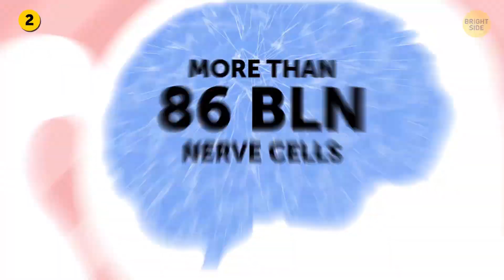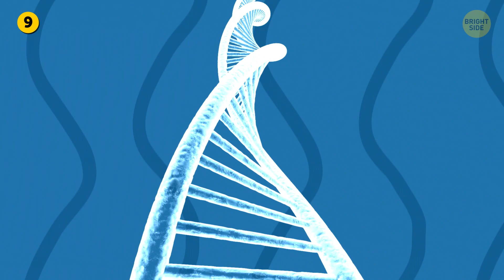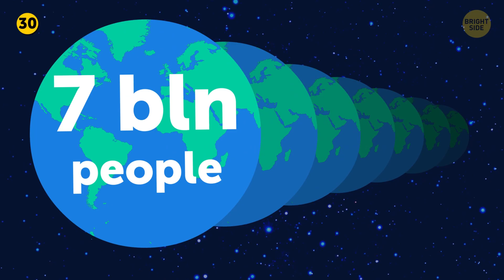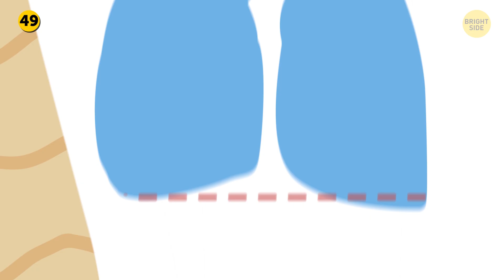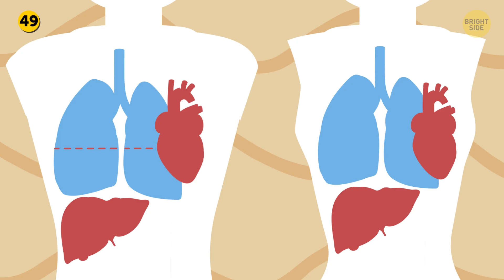55 Quick Body Facts That Will Make Your Jaw Drop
Do you think you know everything about your own body? How about the fact that 25% of an adult's bones are in their feet? Or that taste buds aren't actually those bumps on your tongue?

By the way, your eyes are an amazing instrument! They can distinguish between 10 million different colors! And the muscles that help your eyes focus make around 100,000 movements a day. If you want to make your leg muscles move as much, you need to walk 50 miles!

TIMESTAMPS:
The fastest muscles 1:32
The human DNA 2:00
How much skin cells your body sheds 2:51
Where your taste buds are 3:41
Why your skin wrinkles in the water 4:28
Human bones are a real paradox 5:23
What smell blindness is 6:11
When dehydration can end a person 6:23
Fingerprints can grow back? 7:01
Your brain's memory capacity 7:26
The tiniest bone 7:45
The largest organ 7:55
Why dimples on the lower back appear 8:37

SUMMARY:
- Your stomach gets a new lining every 3 to 4 days! This way, your body prevents the stomach from digesting itself!
- By the way, if you decided to count all those numerous nerve cells in your brain, it would take you up to 3,000 years.
- In their lifetime, the average person processes more than 100,000 pounds of food - that's more than the weight of 7 elephants combined!
- During just one day, all the blood in your body travels more than 12,000 miles. That's half as long as the distance around Earth!
- An adult uses around 200 muscles to make just one step!
- Every minute, your body sheds more than 3,000 skin cells. It's almost 200,000 skin cells per hour and more than 9 pounds per year!
- By the way, taste buds also have a very short life cycle. They live for no longer than 10 to 14 days.  So they get a very short taste of life.
- Your brain uses more than 20% of your body's energy even when you're resting.
- Human bones are a real paradox: they're almost 5x stronger than a steel bar with the same width but can fracture on impact and are rather brittle.
- Fingers don't have muscles that can make them move. All the muscles that move the finger joints are located in the forearm and palm.
- If a person has anosmia (also called “smell blindness”) they can't distinguish and detect smells.
- The strongest muscle in your body based on its weight is your jaw muscle.
- Even if fingerprints are badly damaged, they still grow back with their original pattern!
- The average person has about 250 hairs in each eyebrow. These hairs get completely replaced every 4 months.
- Your brain's memory capacity is equivalent to about 4 terabytes on a hard drive - which is more than 8 million photos!
- The largest organ in your body is your skin.
- Your skull may feel like it’s all one piece, but, in fact, it consists of 29 different bones!
- Your right lung is shorter than the left one because it has to leave some room for your liver.
- By the time you turn 60, you're likely to lose 50% of your taste buds.
- When you listen to music, your heart starts beating in sync with it.